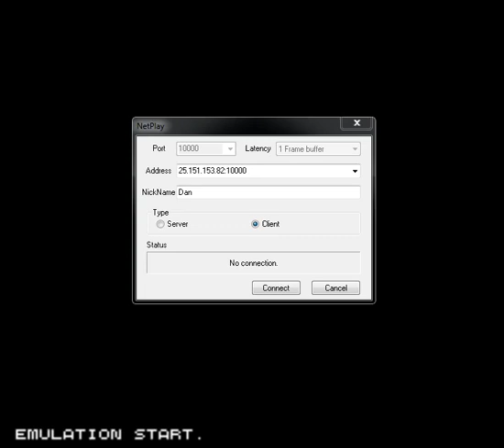Kunio Soccer Penalty